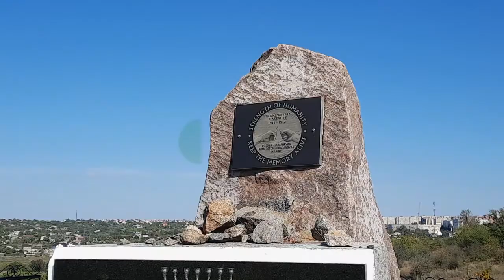На Миколаївщині відбувся мітинг пам’яті жертв Голокосту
У селі Богданівка Вознесенського району, на місці  табору смерті, де загинули 54 600 євреїв відбувся мітинг пам’яті жертв Голокосту.
Авторка: Світлана Кльосова, Тетяна Макушева.